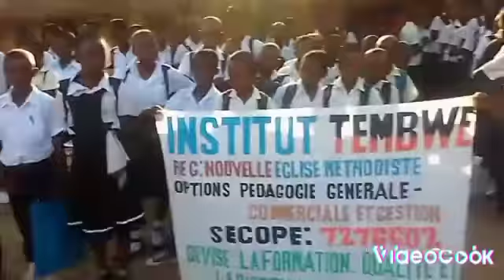UMOJA NI NGUVU / Territoire de MANONO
Avec l'appui de son Excellence Yves Lubuli, l'institut Tembwe vient de recevoir les tôles pour la couverture du bureau, une joie immense du responsable et des élèves.

Coordination